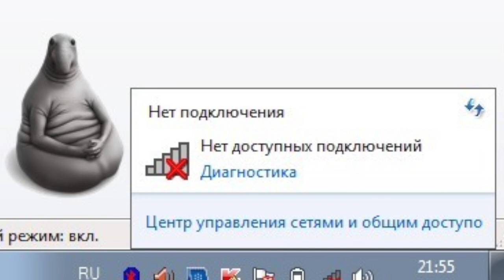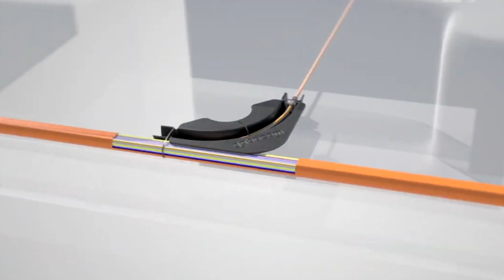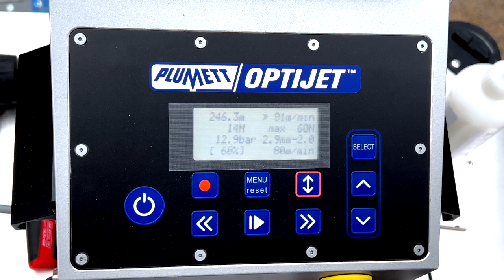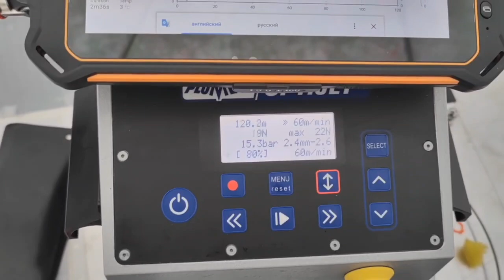Пилотный проект по микроканализации в частном секторе, г. Астана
Впервые в странах СНГ на сети национального оператора связи реализована технология микроканализации. ТОО "ID-Prime", как автор комплексного решения адаптированного для Казахстана, построило пилотную сеть на базе микротрубок и микрокабелей в районе Уркер Восточная Ильинка города Астаны для абонентов национального оператора связи АО Казахтелеком.